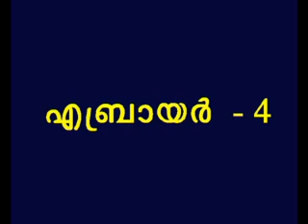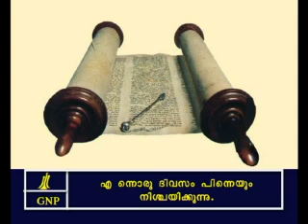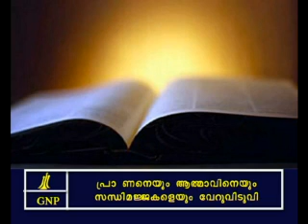hebrews 4 Malayalam Picture Bible